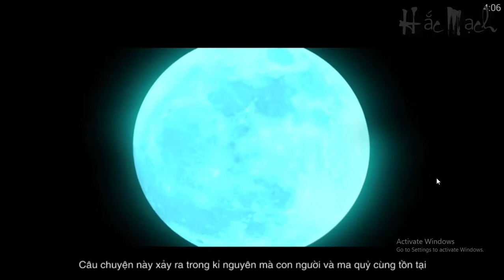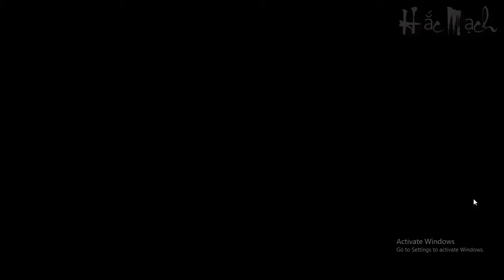《43》[Game] Tổng hợp các game đang chơi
Đây là Video tổng hợp một số game mình đang chơi mà có hình đẹp.
Các bạn có thể comment game các bạn đang chơi nhé.

Please do not reup bản dịch
© Bản quyền thuộc về Rùa Pisam